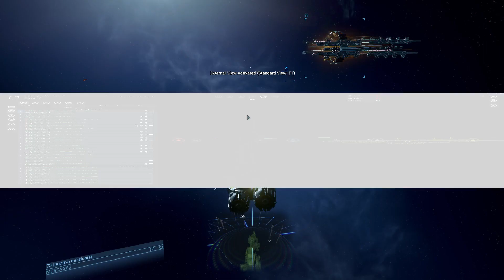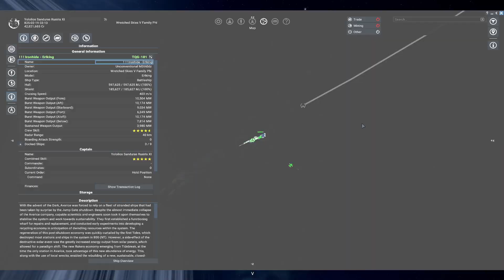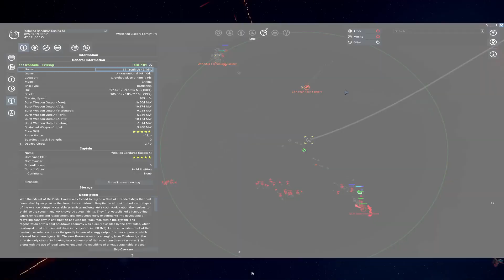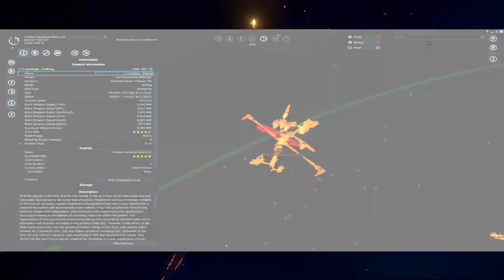X4 Foundations Bankrupt Teladi EP 116